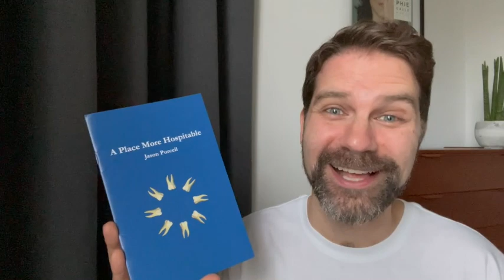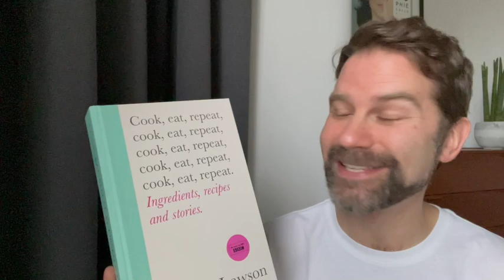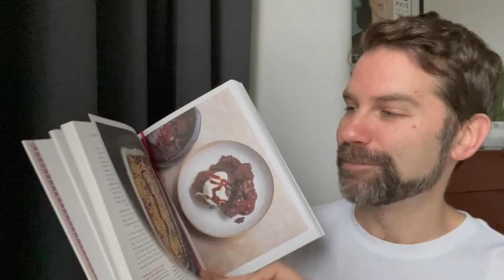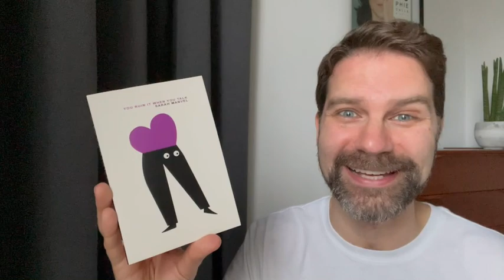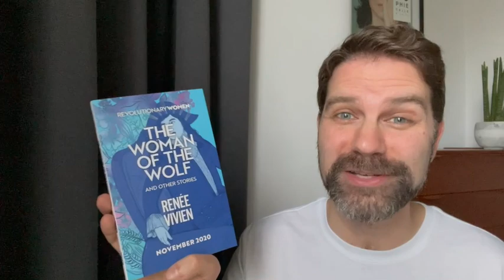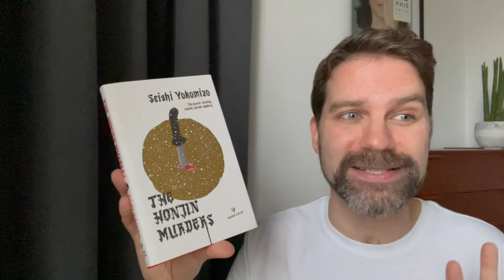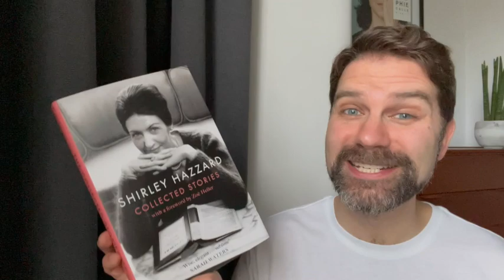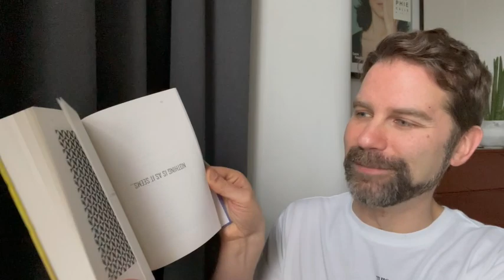Book Haul December 2020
I couldn't resist getting a few more new books before the end of the year! Here are some special new novels, nonfiction, poetry, stories and a cook book! Click ‘Show More’ for info & links.

Cook. Eat. Repeat – Nigella Lawson

There's No Such Thing as an Easy Job – Kikuko Tsumura